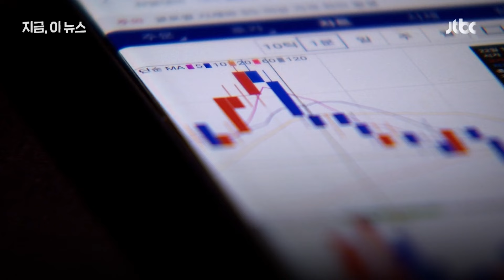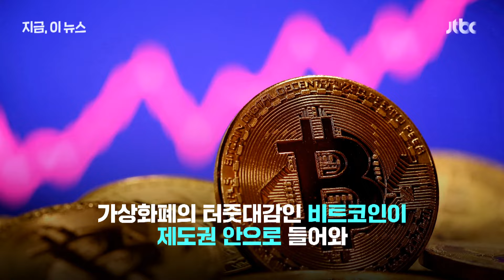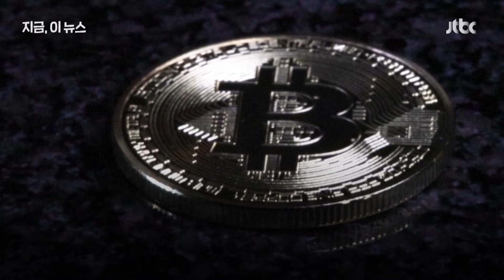제도권 착륙한 비트코인 ETF 승인…펀드 통한 간접 투자 시대 열렸다｜지금 이 뉴스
미국 증권거래위원회(SEC)가 비트코인 현물 상장지수펀드(ETF)를 승인했습니다. 이에 따라 직접 비트코인을 사서 보유하지 않더라도 자산운용사 ETF를 통해 거래가 가능해질 전망입니다.